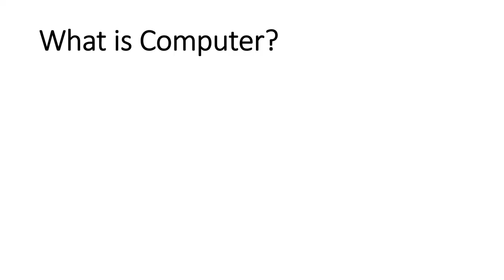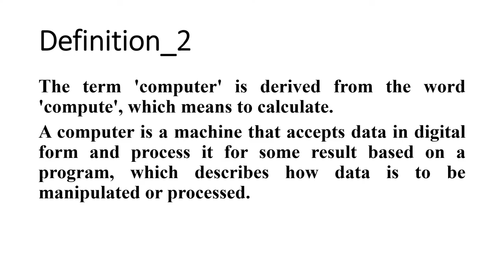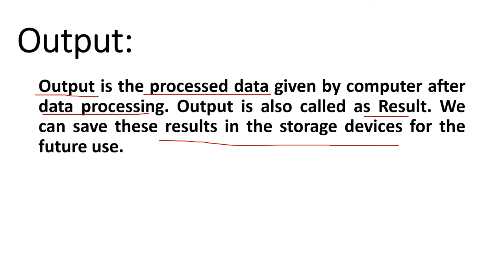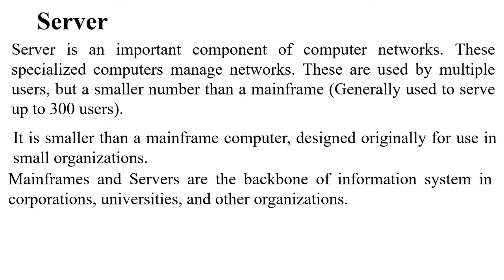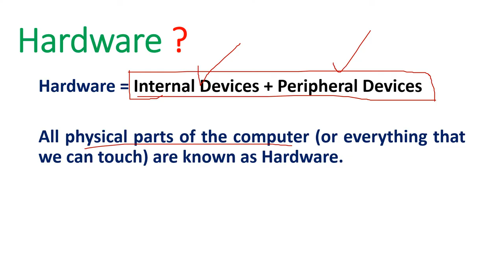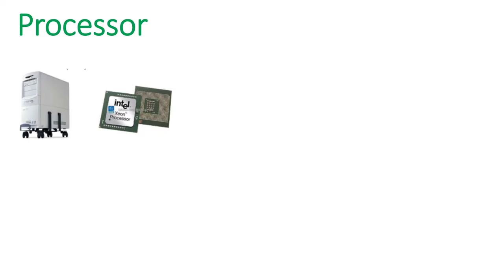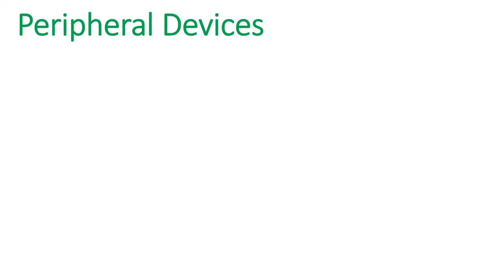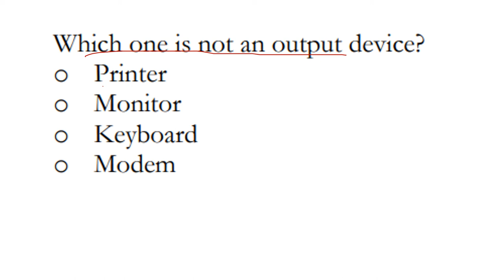Lecture 1| computer fundamentals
In this Lecture we will cover the topic of Fundamentals of Computer (at the level of pharmacytechnician and contents which are discuss in future lectures.